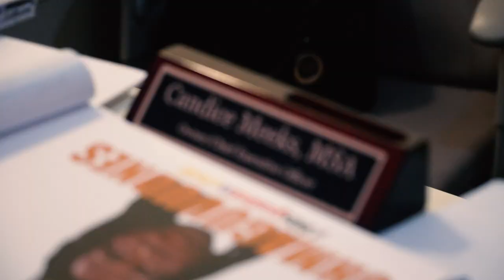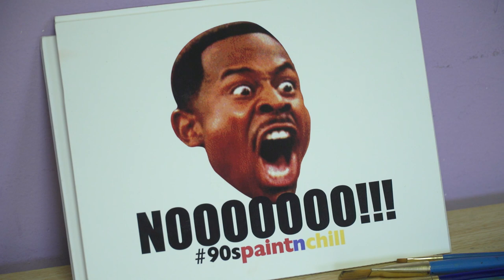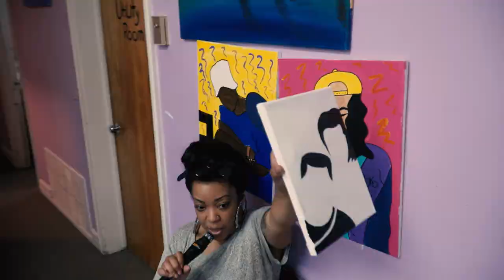Detroit In Business: The Craft Cafe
The Craft Cafe Detroit is a place to create.
They offer various types of art parties, including canvas and wine glass painting, vision boards and mirrors and private space rental for any occasion.